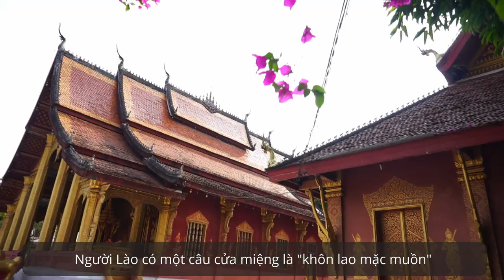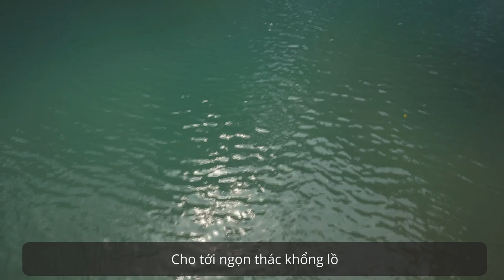Vòng quanh Lào | Yogi Mom Travel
Lào, một quốc gia nhỏ bé nằm lọt thỏm giữa Việt Nam, Thái Lan, Cambodia, Myanmar và Trung Quốc thường được mệnh danh là đất nước cham-pa (đây là quốc hoa của nước này) hay là đất nước triệu voi.
 Với phần đông dân số theo đạo Phật và tỷ lệ chùa rất cao, người ta thường nói chỉ cần đi tới góc đường nào ở Lào là cũng sẽ thấy một ngôi chùa.
Lào vẫn giữ được vẻ đẹp mộc mạc và bình dị trước nhịp sống đô thị hóa, có lẽ vì sự phát triển chậm của đất nước này hoăc có lẽ do bản chất con người Lào luôn chậm rãi và từ tốn như vậy.
Mình là Thương, mình đang sống ở Hội An, mình dạy yoga và homeschool con trai của mình, xem blog để chia sẽ cùng mình nhé
🌸 Xem thêm các khóa học Yoga với Thương và Yogi Mom tại